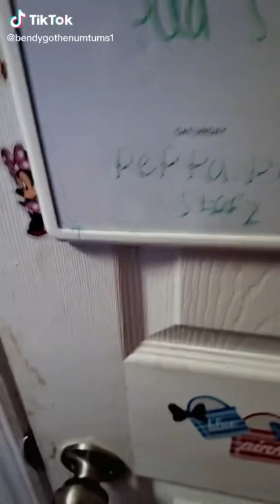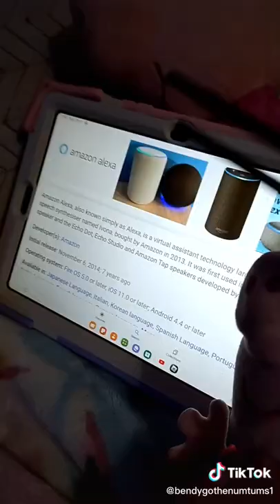Tik Tok Peppa Pig And Numtums Story (Part 2)